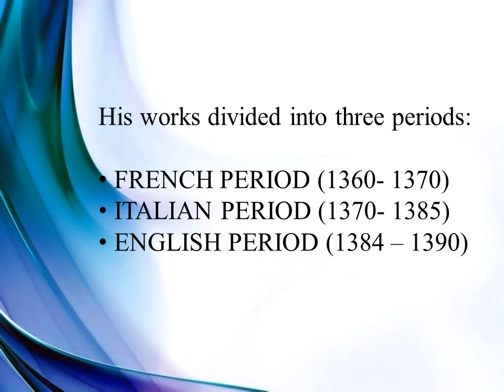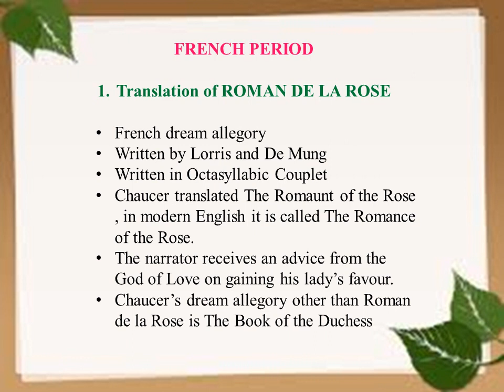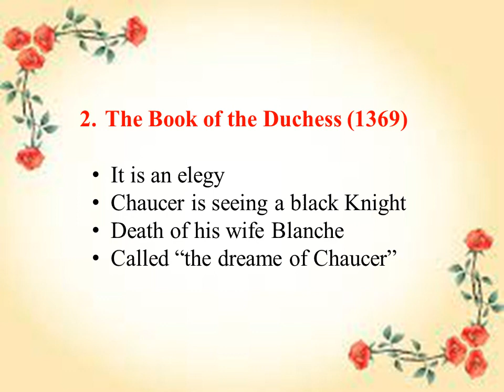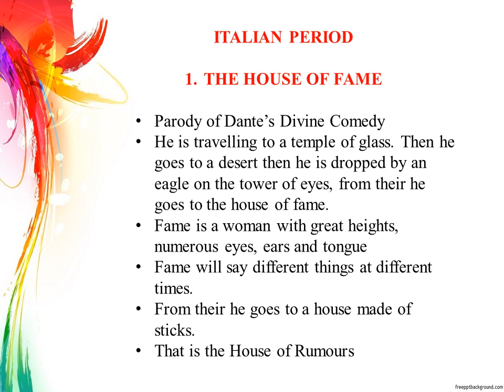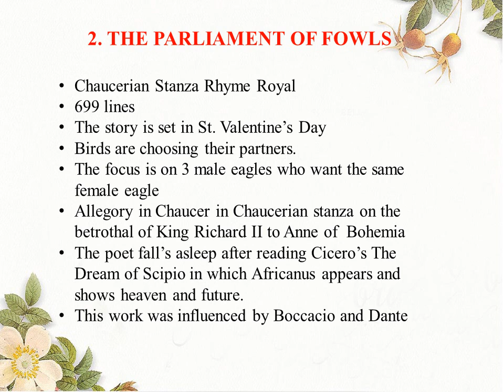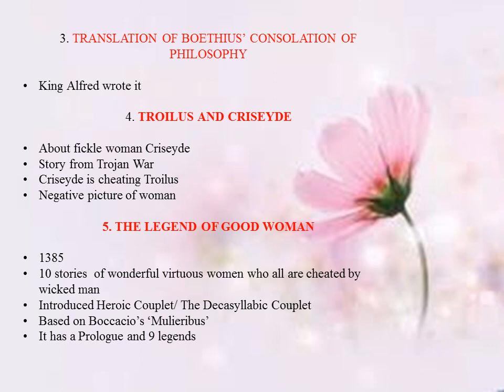AGE OF CHAUCER- PART 2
This class is about the age of Chaucer. It gives the  background information and life history of Chaucer.